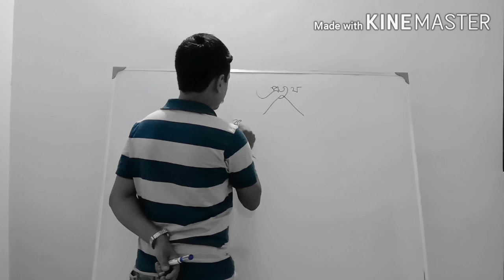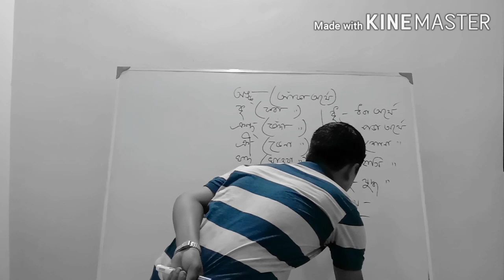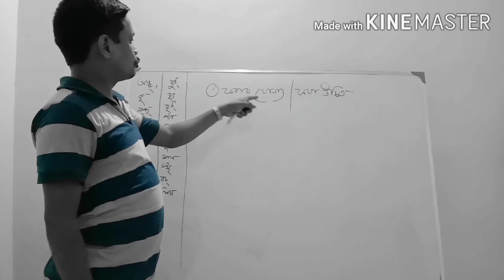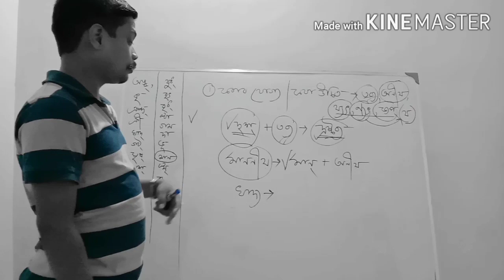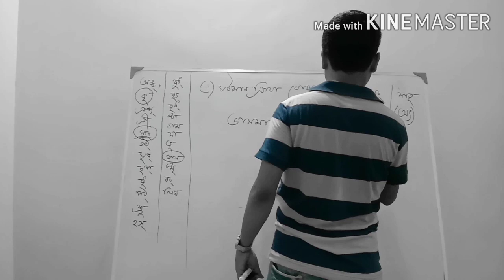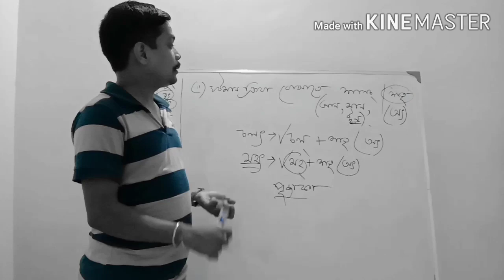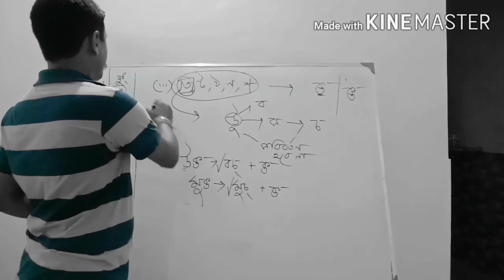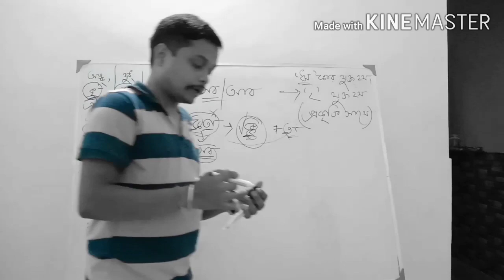কৃৎ প্রত্যয়ের আলোচনা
বাংলা ব্যাকরণ
অলোক মণ্ডল